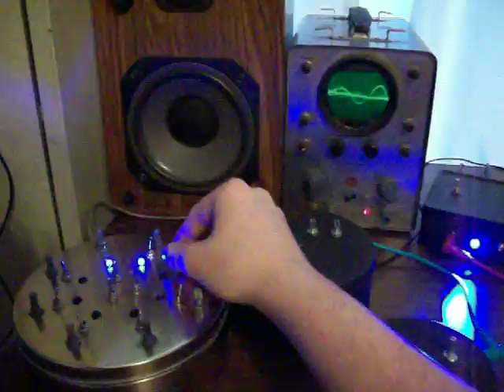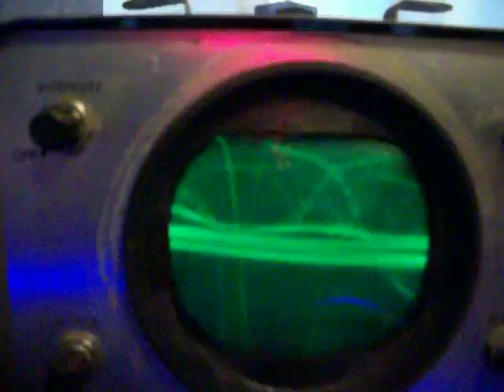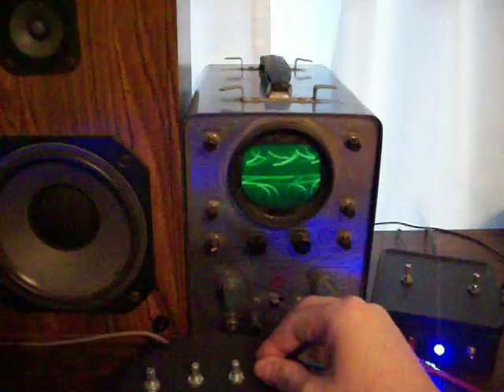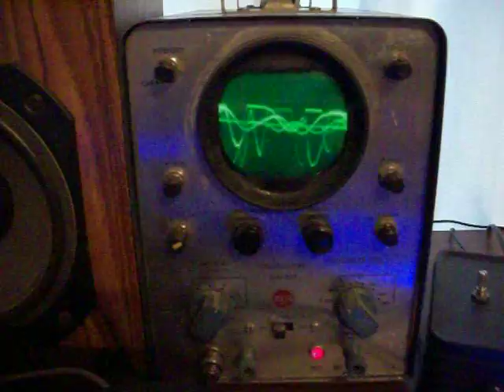4017 Sequencer + 4093 Synth + BPF + Little Gem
These are some of my homemade circuits in action.  The 4017 sequencer (based on the Baby 10 circuit) sends voltages to the 4093 Synth, which then goes through the Forrest Mims Tunable Bandpass Filter, and on to the Oscilloscope and Little Gem Amplifier.

The Sequencer schematic is all over the internet, just search for Baby 10 Sequencer.  My video "4017 Sequencer" goes into detail about my design in the description.

The 4093 synth has more details about it in the description of my video "4093 synth," but is basically 4 cascading oscillators with a CV input.

The BPF is Forrest Mims' Tunable Bandpass FIlter circuit.  It is made from a 741 op amp, and makes everything sound awesome.  I like to use it with my guitar to get a Frank Zappa sort of sound.  The schematic can easily be found online, just search for "Tunable Bandpass Filter."  The site ecelab has a picture of the exact circuit.

The "Little Gem" is from runoffgroove's website.  It's easy to find and is based off of a 386 op amp.  I highly recommend this circuit for guitarists, it's an easy build, and sounds way better than the smokey amp circuits that other people love to build for whatever reason.   I add a regulated power input so I can plug it into the wall safely, and I believe that info came from Derek Molloy of Dublin City University's wonderful video series on youtube.  Watch that stuff!

If you wanna get started in this hobby, I highly recommend:

-Handmade Electronic Music by Nicolas Collins
-Beavis Audio Research (website)
-"Fun with Sea Moss" (milkcrate web page)
-Fluxmonkey's Electronoize (web pages)
-electro-music forums
-Your local library